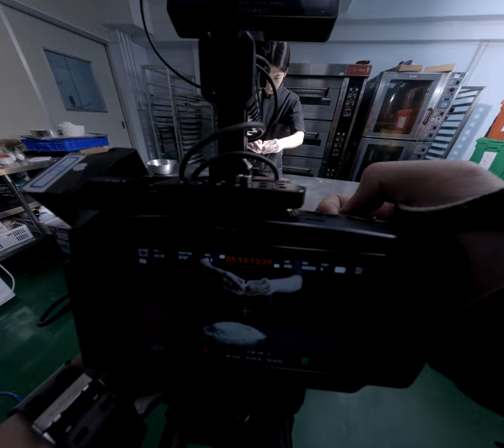From Dough to Film The Zero Budget Journey of High Quality Cinematic Videos Sexy an Asian Cookie Fac